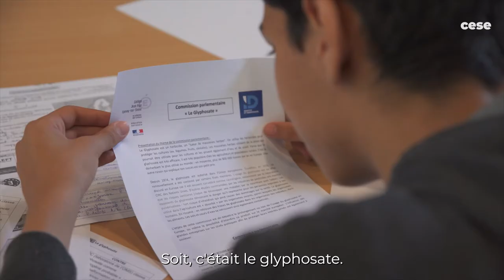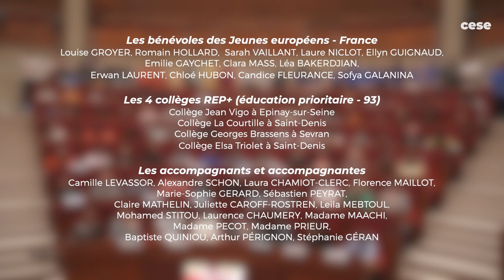Grande Simulation de Parlement européen de l’Education prioritaire - CESE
Le 21 juin dernier, le CESE a accueilli une centaine de collégiens du département de la Seine-Saint-Denis pour une expérience européenne et démocratique.
Le principe :

100 jeunes volontaires de quartiers prioritaires très différents du 93 deviennent, le temps d’une journée, de vrais députés du Parlement européen devant voter des textes de lois européens (résolutions). Munis d’un badge de député européen comprenant noms et prénoms de vrais députés européens et leurs groupes, les jeunes travaillent sur 4 projets de résolutions autour des thématiques liées au Développement durable : sur le Droit à la santé, la Solidarité, à l'environnement et à l'éducation en Europe (ex : régulation du Glyphosate, moratoire sur la Pêche électrique, les minerais de sang ou l'importation de vêtements low-cost en territoire communautaire). Ils conçoivent ainsi leurs amendements en commissions parlementaires le matin, puis défendent, débattent et votent en plénière les résolutions finales. Des échanges se créent enfin entre jeunes apprentis députés et un vrai député européen qui présidait la plénière en fin de journée.
Les participants :

Encadrés par 8 professeurs des 4 collèges et 20 bénévoles jeunes de l’association Les Jeunes européens – France (agréée « Jeunesse et éducation populaire »), les 100 élèves sont recrutés sur la base du volontariat dans le programme « Excellence : Développement durable et Europe ». Les candidatures sont ensuite triées par les enseignants sur la base d’une lettre de motivation et de leurs bulletins scolaires attestant de leur sérieux et de leurs efforts dans l’établissement au-delà des résultats.
Les sujets des 4 commissions parlementaire et de la plénière : le glyphosate, la pêche électrique, l’importation de textiles low-cost dans l’Union européenne, les minerais de sang (cobalt).